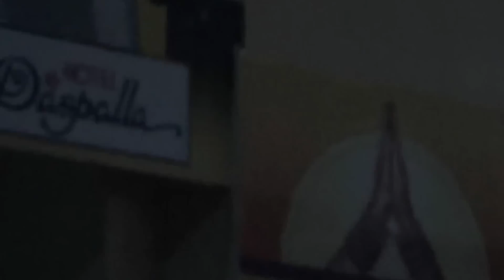Song:Andame Anandam+Others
Original Singer:Ghantasala
Singer:Master Anirudh Cheruvu
Venue:Gurajada Kalakshetram-Vizag.